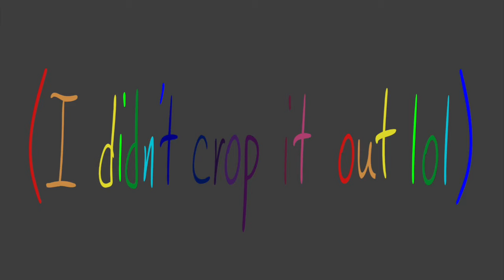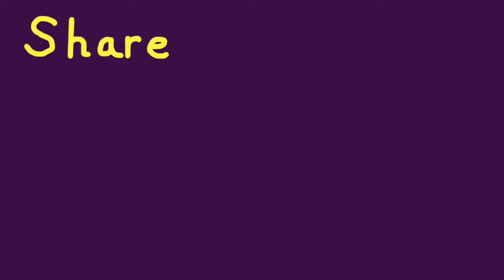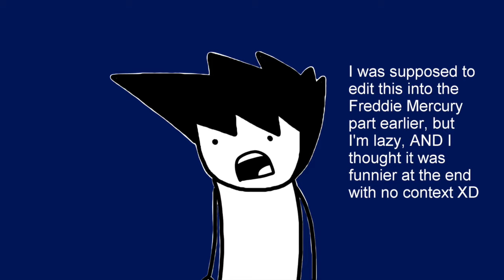Alaina's AAP Ep. 4 Ft. Jack Animations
My rad bud Jack collabed with me on this one! Today, we try to answer the age old question; How Do I Become A Member Of The Backstreet Boys. (We get QUITE off topic though) Don't bathe with toasters, and don't talk to strangers! ;)